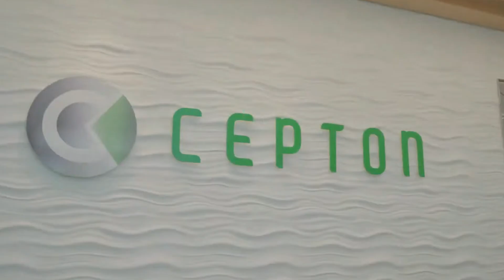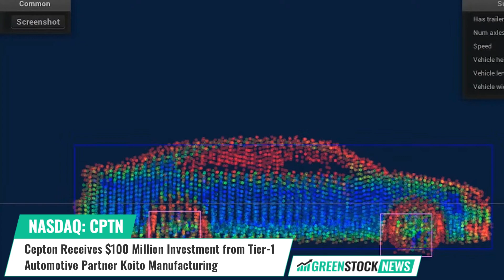Cepton ($CPTN) Receives $100 Million Investment from Tier-1 Automotive Partner Koito Manufacturing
Cepton (NASDAQ: CPTN), a Silicon Valley innovator and leader in high performance lidar solutions, has announced that its long-term automotive Tier 1 partner Koito Manufacturing will make a $100 million investment into the company.

Cepton says that the investment will be used to fund its next stage of growth as it scales lidar solutions for mass deployment. Cepton and Koito have a strong history of collaboration and this new investment marks Koito’s third investment into Cepton since 2020.

Cepton Co-Founder and CEO Dr. Jun Pei stated:: “We are excited to further strengthen our partnership with Koito and remain deeply grateful for Koito’s continued support. This investment solidifies Cepton’s financial position, and allows us to continue our execution excellence as we focus on commercialization and mass market deployment of our lidar sensors.”

Cepton is a Silicon Valley innovator of lidar-based solutions for automotive and smart industrial applications. With its patented lidar technology, Cepton has been awarded a significant lidar series production contract with Koito on the General Motors business. Cepton is also engaged with the top 10 global original equipment manufacturers.

Shares of Cepton trade on the NASDAQ under the symbol CPTN.